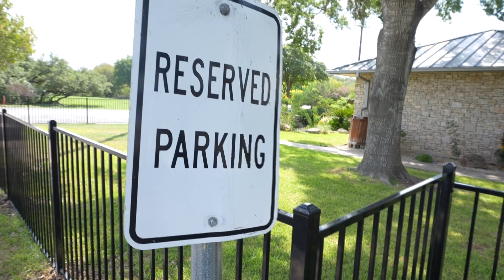THEY ADDED WHAT?!?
Over the past few months, we've had a lot of changes at OLG! Here is a video explaining a few of them.

1:25 New Fence Line
2:30 New Upholstery
3:10 New Tabernacle
4:15 New Statues
5:30 Communications Survey